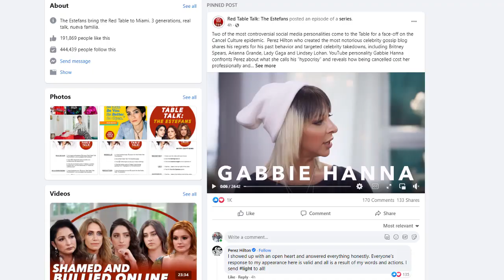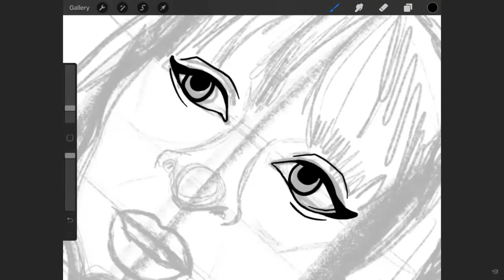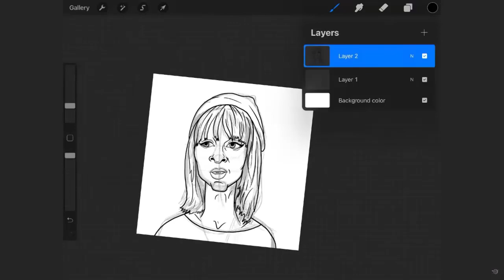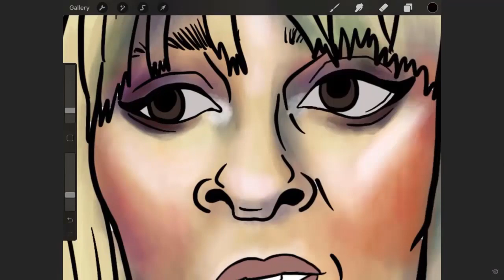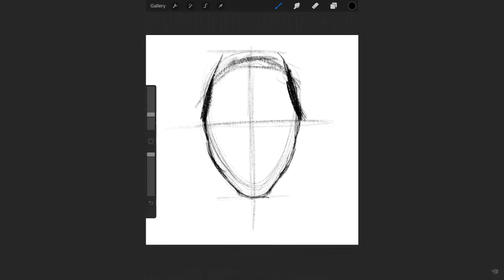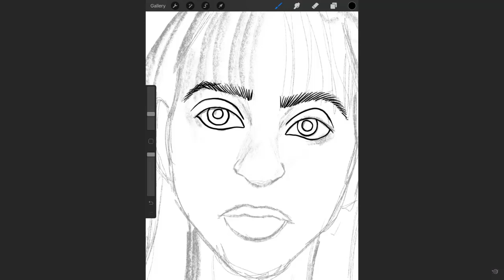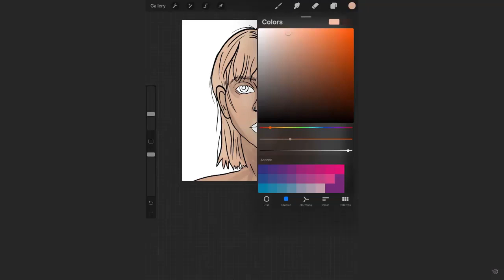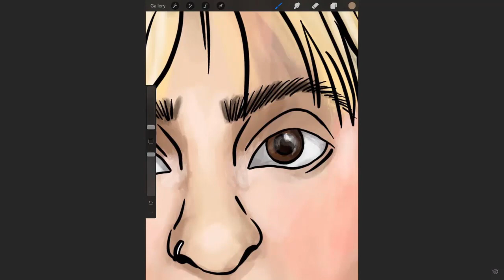Gabbie Hanna's Red Table Talk is HERE (summary and discussion)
Send me your art on social media!

Commission me on Etsy! I'll paint your pet!
Etsy commissions
or siennapetportraits.com (these two links bring you to the same place)

Equipment:

Illustration Program: Procreate on iPad
Video: Screen Recording on iPad
Audio: Blue Yeti Microphone
Audio Recording Software: Audacity
Video Editing Software: Camtasia